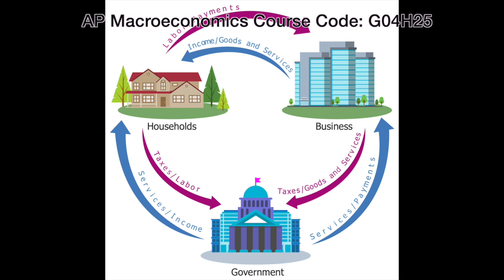LHS BDN - AP Macro Course Promo 21-22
AP Macro Course Promo 21-22